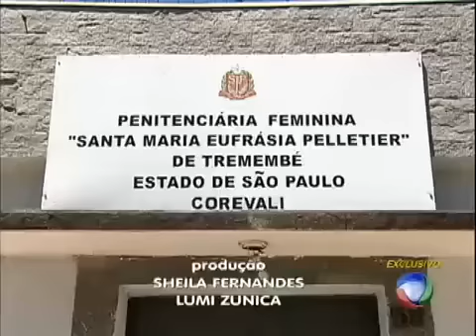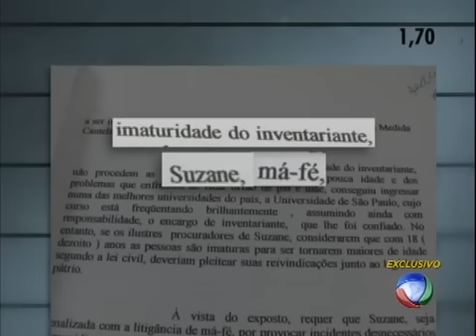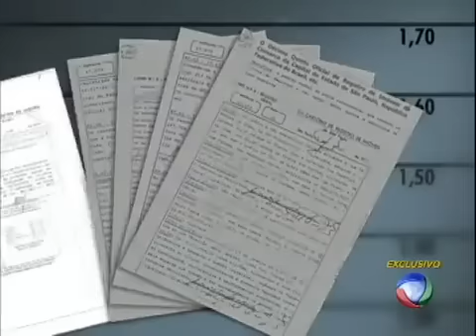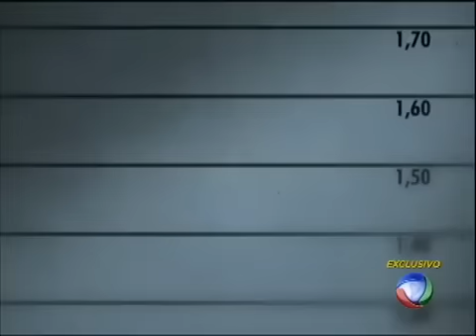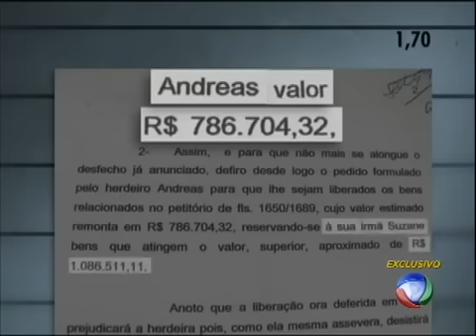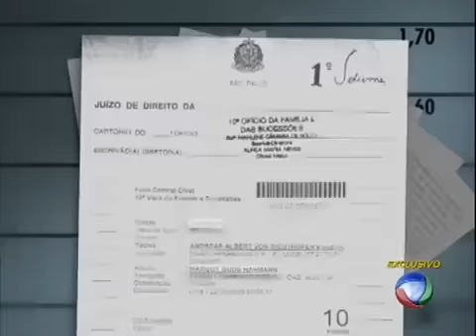CAPÍTULO 3 - Série Richthofen - 10 anos depois disputa de heranca